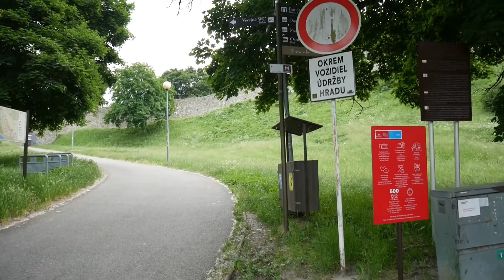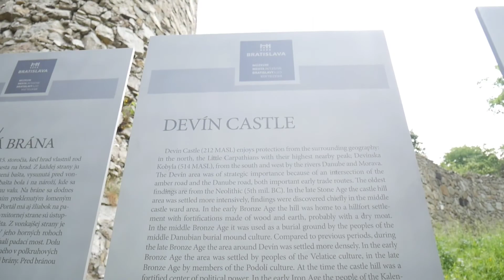Devin Castle in Bratislava | Around the Castle | June 2021 | Bratislava, Slovakia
Hello, this is a short video of my short sight seeing around the Castle in Bratislava Slovakia.

Jhay Anne